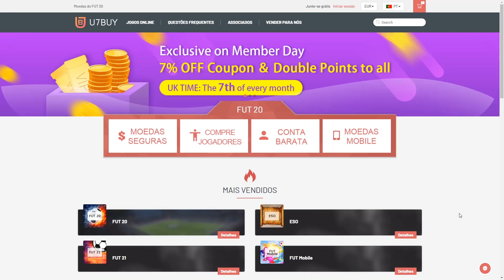FIFA 21 |🔥 DME MATUIDI OTW / MITEI NO DESAFIO DE BOAS VINDAS || LINKER